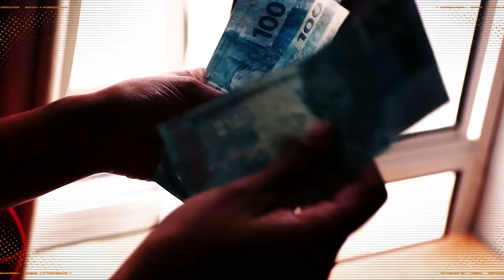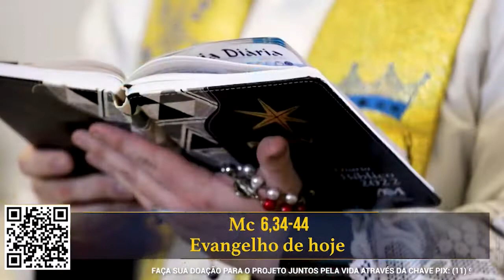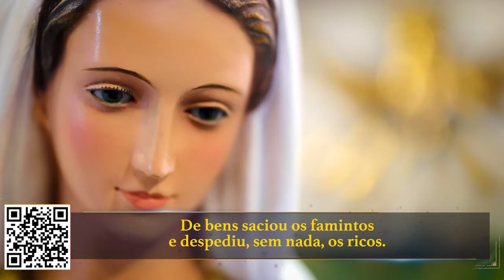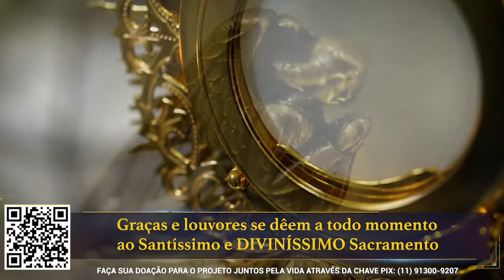Novena Maria Passa na Frente - 04/01/22